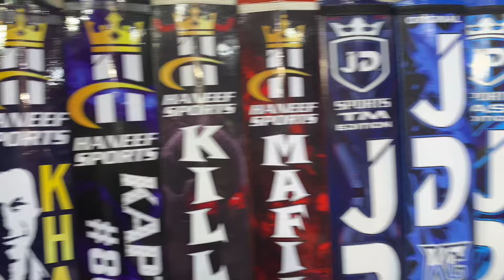New Offer on GA QASIM | Original GA QASIM Just in ….😱🥳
ORIGINAL GA QASIM BAT NEW OFFER
ORIGINAL GA QASIM BAT AVAILABLE IN JUST RS: 12000 only